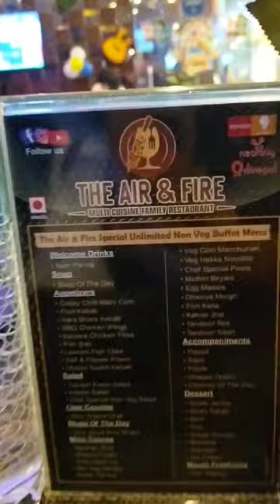Axis Mall/ The Air & Fire